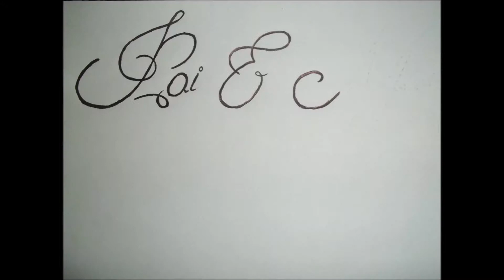ANIMA BARRETOS 2014 AMOR DE PAI E MÃE FILHOS 2'08